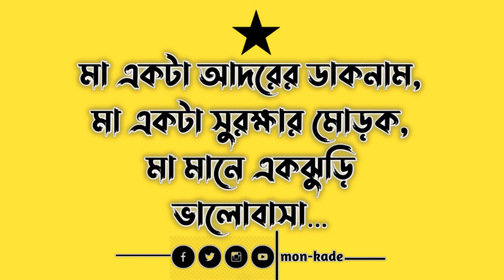মা'কে নিয়ে সেরা দশটি উক্তি ফেইসবুক টাইমলাইনের জন্য-|| Top Ten status video || mon-kade Status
🔰 Keep Loving ❤️❤️
           🔰Keep Supporting 🙏🙏
             🔰Keep Sharing 🙏🙏